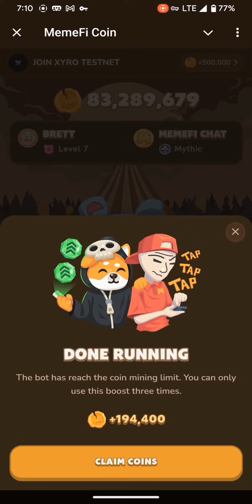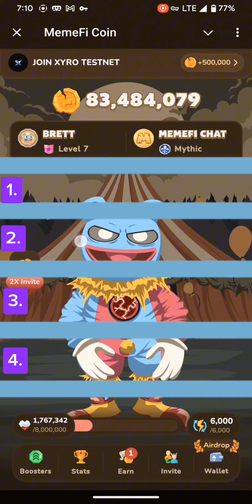MemeFi Daily Combo for all level || 11 July 2024 MemeFi Secret Tap Combo to earn 1,000,000 coins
Today 1 million code